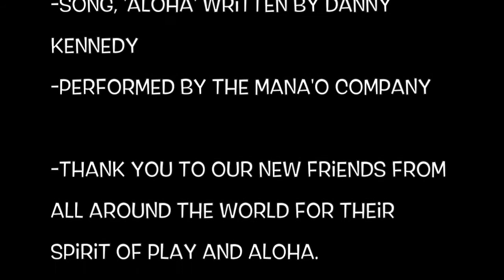Spreading Aloha with Hula Rosie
'Hula Rosie' is a one of a kind gal whose mission in life is to spread Aloha to as many people as possible. Call it the Aloha movement, if you like, with a song that captures the perfect essence, 'Aloha', written by the talented Danny Kennedy and performed by one of Hawaii's favorite Hawaiian trios, The Mana'o Company.